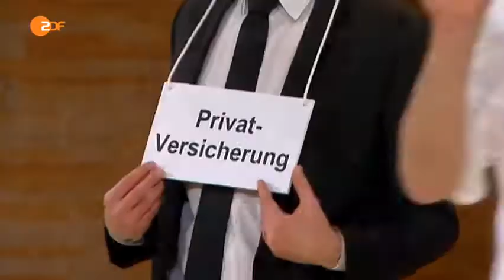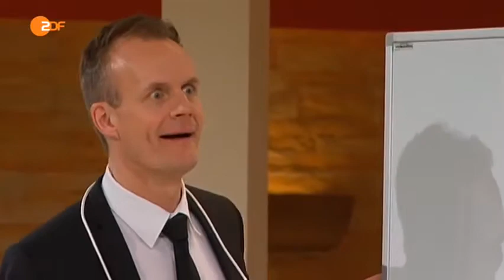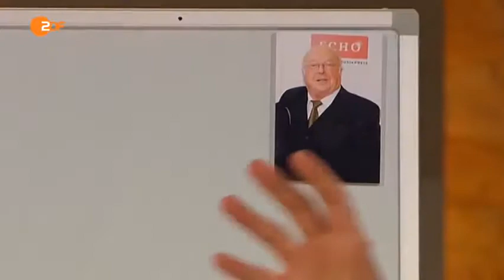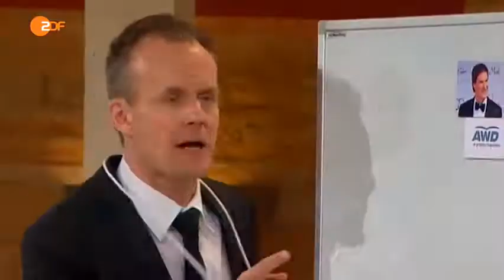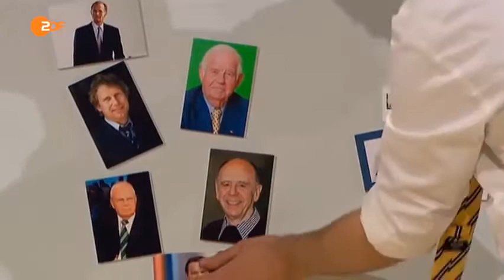Die Anstalt Versicherungslobby vs gesetzliche Rente